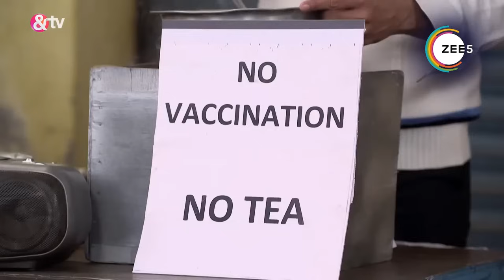Bhabi Ji Ghar Par Hai - Quick Recap 1739_1740_1741 - Anita Mishra,Angoori, Tiwari - And TV